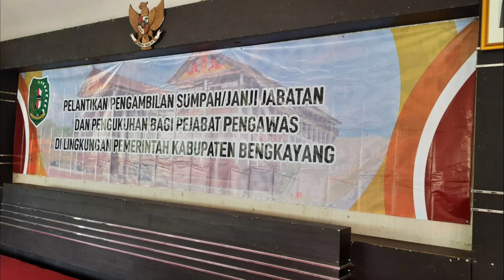PEMERINTAHAN || Pelantikan Pejabat Pengawas Dilingkungan Pemkab Bengkayang 2021 || Gladi